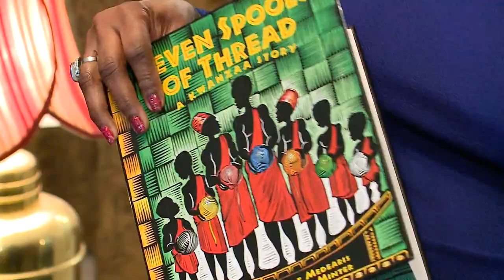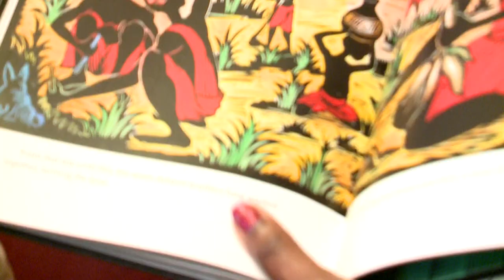Austin author talks her books and Kwanzaa's deeper meaning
Austin author Angela Shelf Medearis talks about her books and Kwanzaa's deeper meaning.